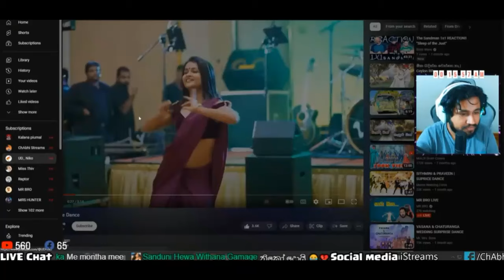නිකෝ නිදාගෙන ඉන්න හැටි screen එකෙන් බලමු | Ceylon Rp